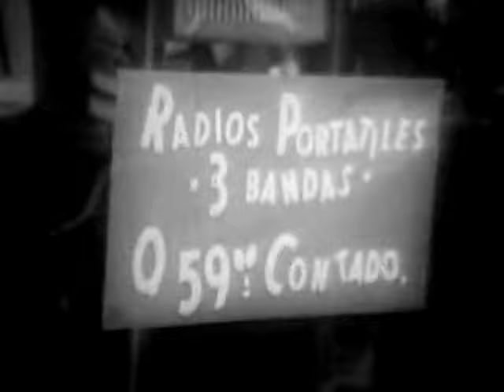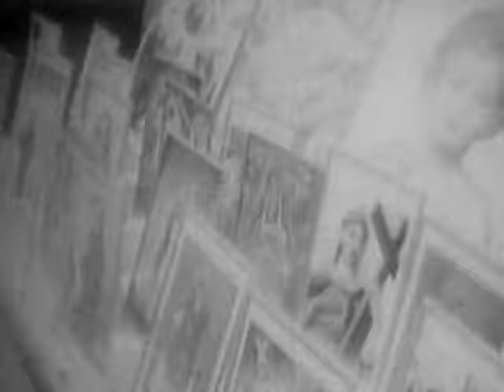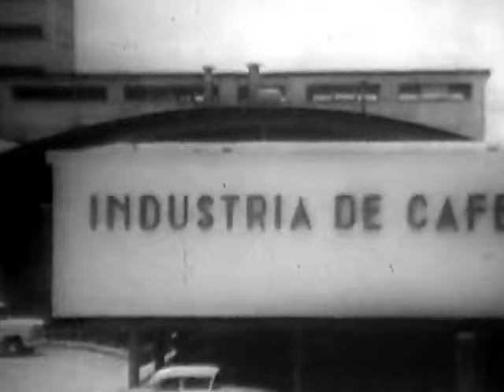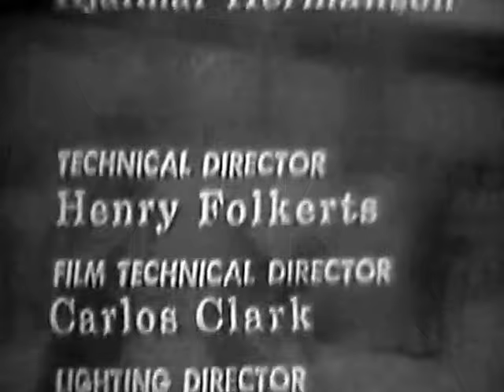Guatemala After Arbenz Ousted in CIA-backed Coup - Ydigoras First Interview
A 1962 NBC documentary on Guatemala, after Arbenz was overthrown. "CHET HUNTLEY REPORTING" - A filmed study of Guatemala, its president, and its people. In an interview with President Miguel Ydigoras Fuentes, and through films of his administration's opposition, the program examines political and economic progress and lack of same in the small Central American nation.